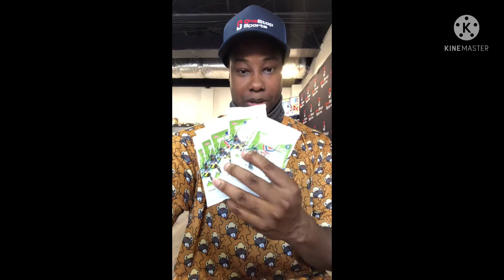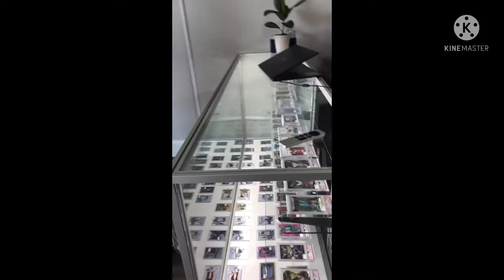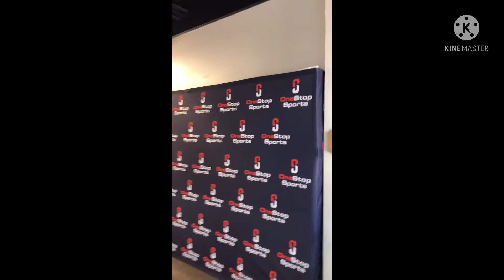New card shop grand opening!!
As things get better with vaccines,  people, collectors and players are coming back out to go to card/hobby shops. Let’s welcome them back into our lives!!